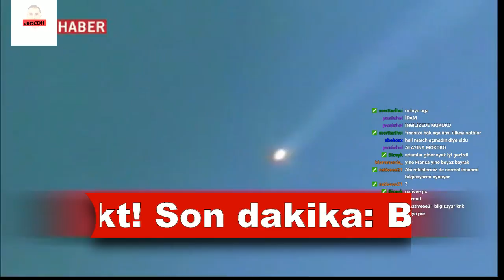PART5 - HOI4 AXIS MULTIPLAYER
2 Kişilik Multiplayer ile Hearts Of Iron 4 AXIS Oynuyoruz. Çokta şee yapmamak lazım.
Almanya ve İtalya Cooperation.